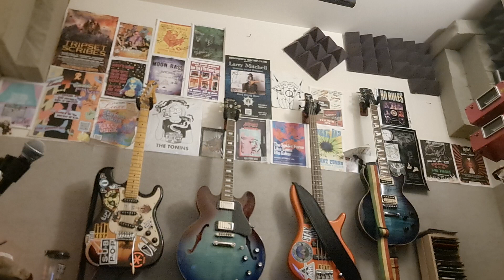The Patriarch, the band, D8-66, touching green